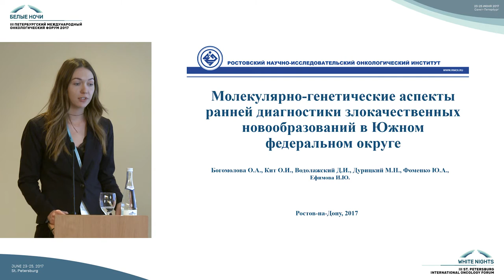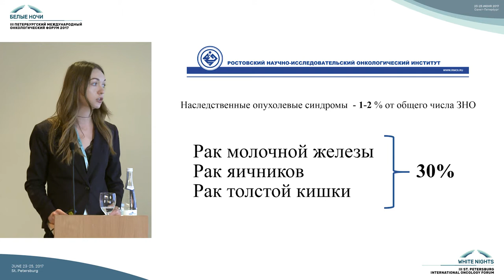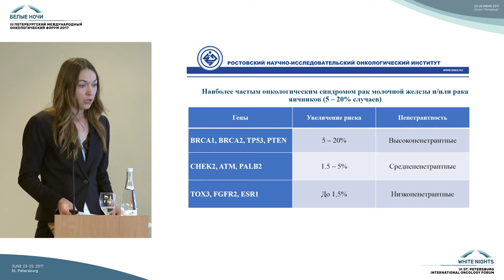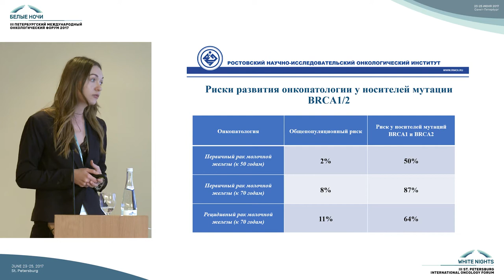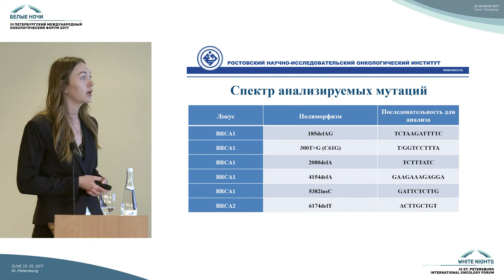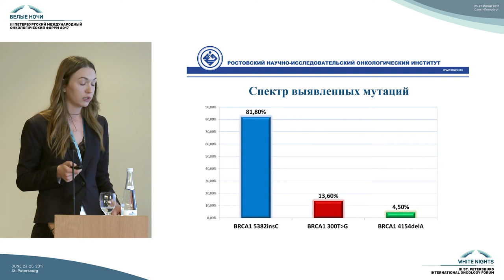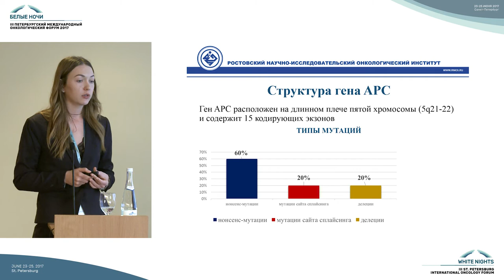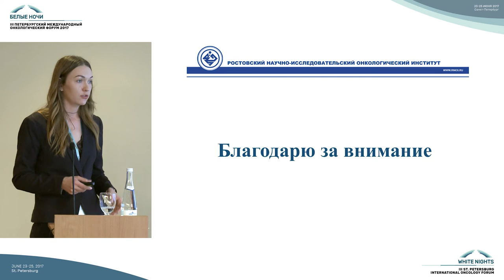Молекулярно-генетические аспекты ранней диагностики злокачественных новообразований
Ольга Александровна Богомолова (Ростов-на-Дону)

Молекулярно-генетические аспекты ранней диагностики злокачественных новообразований в Южном Федеральном округе

Проблемы организации амбулаторно-поликлинической помощи, ранняя диагностика и скрининг больных ЗНО